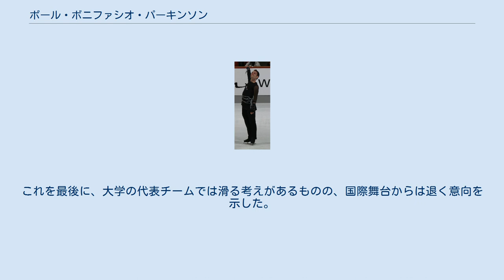ポール・ボニファシオ・パーキンソン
ポール・ボニファシオ・パーキンソン（英語: Paul Bonifacio Parkinson, 1991年2月16日 - ）は、カナダ出身、イタリアの男性元フィギュアスケート選手（男子シングル）。
 2014年ソチオリンピックイタリア代表。
2012年イタリアフィギュアスケート選手権優勝。
 カナダで生まれ、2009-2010シーズンより母親の出身国であるイタリアに所属を移し、大会に参加を始めた。
 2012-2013シーズン、イタリア選手権で初優勝。
欧州選手権と世界選手権に初出場を果たした。
 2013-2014シーズン、ソチオリンピックの最終予選となるネーベルホルン杯の出場者を選ぶテストスケートを経て代表に内定。
イタリア選手権では2位だったが、連盟の設定していたFSでの獲得技術点の指標が一番上だったために代表に決定した。
オリンピックでは団体戦でFSで自己ベストを更新。
個人戦では27位だった。
これを最後に、大学の代表チームでは滑る考えがあるものの、国際舞台からは退く意向を示した。
 ^ Getting to know Paul Bonifacio Parkinson ^ I risultati del test per il Nebelhorn svoltosi oggi, sabato 14 settembre ^ Ottawa-born Olympic figure skater ends career after Sochi